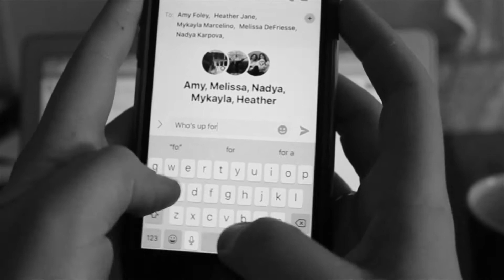Together Apart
Filmed as part of OnStage Dance Company's Season 20 Performance and presented virtually in April 2021.

Choreography by Sandra O’Donnell
Videography by the Dancers
Video Editing by Natalie Schiera
Music: “Cello Suite No. 1 in G Major, BWV 1007: I. Prélude” by Inbal Segev
Dancers: Heather Cuoco, Melissa DeFriesse, Amy Foley,
Nadya Karpova, Mykayla Marcelino, Sandra O’Donnell